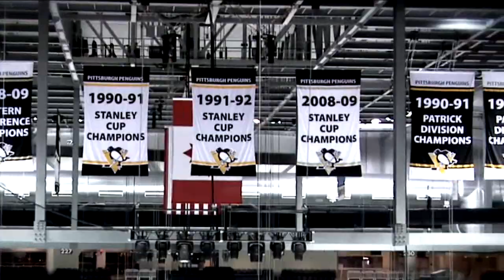Sidney Crosby - The Climb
WELCOME BACK SIDNEY! (: